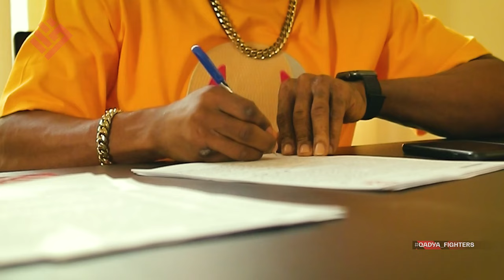Fighter of the Week Series | Episode 3 | Stephen Ezeukwu.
Stephen Ezeukwu talks about his journey. Fighter, the third episode of the Fighter of the Week series.

Series of episodes Of Qadya fighters. Each fighter talks about his journey in the sport of mixed martial arts, mentioning a human side in a way that each of them hasn't shown before in different forms of a distinctive vision.